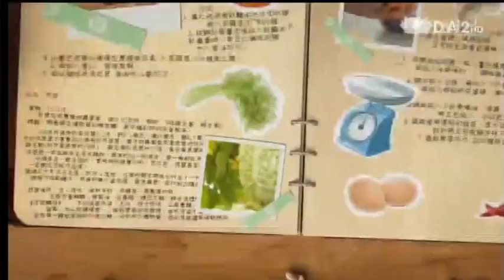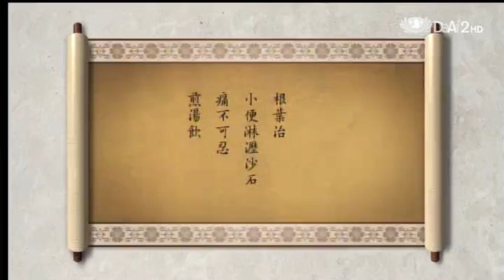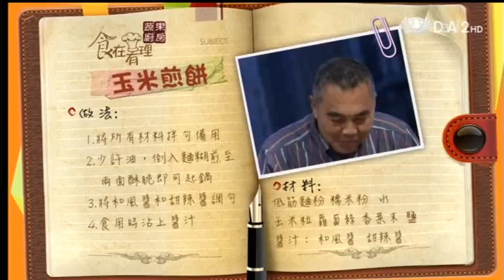20130224《蔬果廚房》秋之蔬--玉米、玉米煎餅